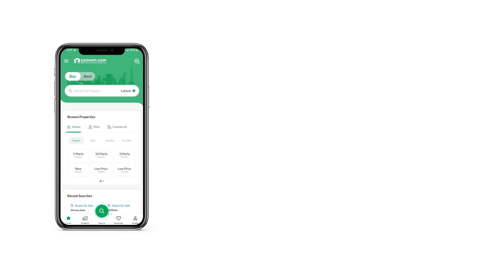1 KANAL RESIDENITIAL PLOT FOR SALE IN PAF TARNOL ISLAMABAD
Fazaia Housing Scheme Tarnol Islamabad is situated at main Fateha Jang road. All facilities are available here. 24 hours fool proof security is assured. Fazaia Housing is nearest to,

1. Islamabad International Airport.
2. Islamabad Motorway Interchange.
3. Cpec.